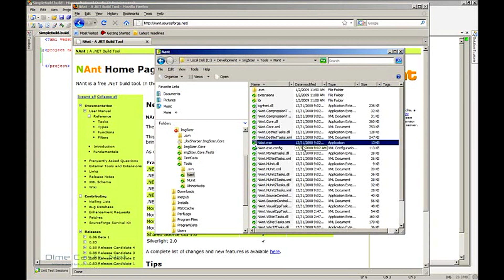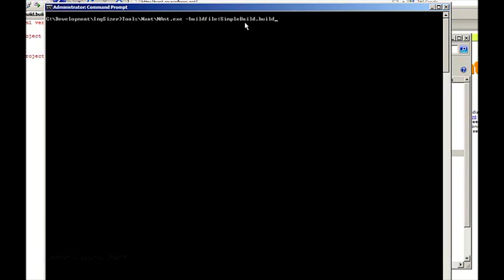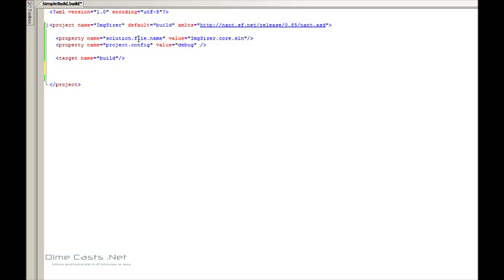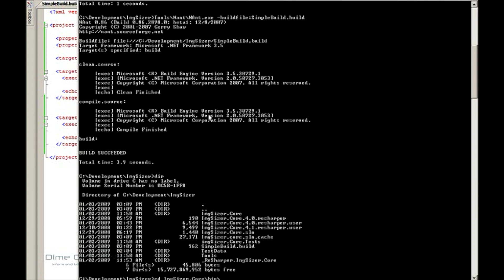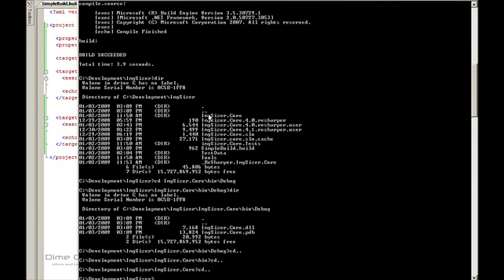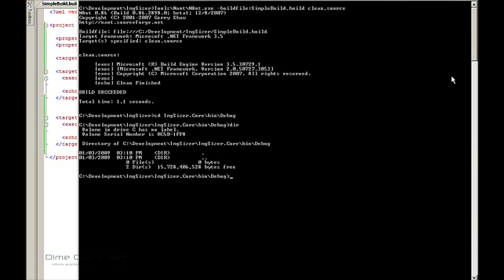Building a Nant Script - Part 1: Setting up the script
Episode #78

In this episode we will walk you though the various steps that make up the Check-in Dance.  The steps of the check-in dance are below:

- Compile your local copy of the code
- Test your local copy of the code
- Get the latest version from source control and merge
- Compile the merged version
- Check the code into source control

Author: Derik Whittaker
Level: Beginner
Recorded on: 1/20/2009

programming